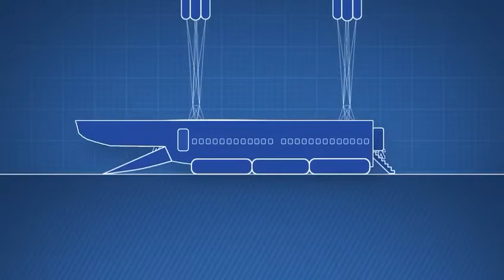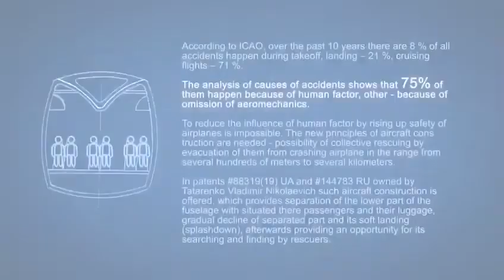AIRCRAFT WITH A CAPSULE TO SAVE PASSENGERS DURING CATASTROPHE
The modern aviation world It's just pretty awesome!.